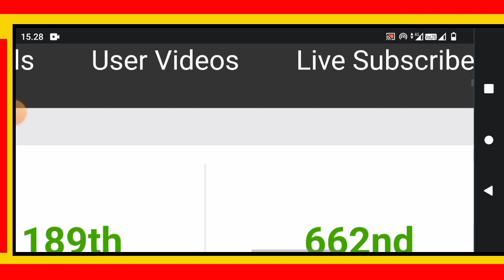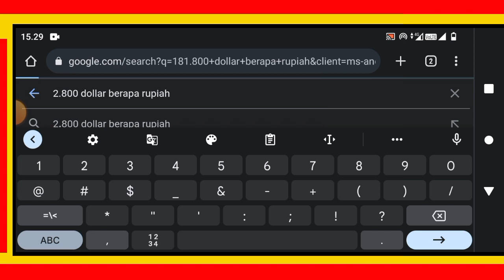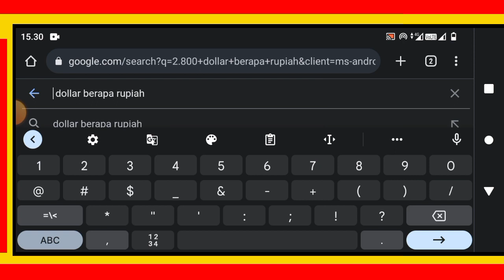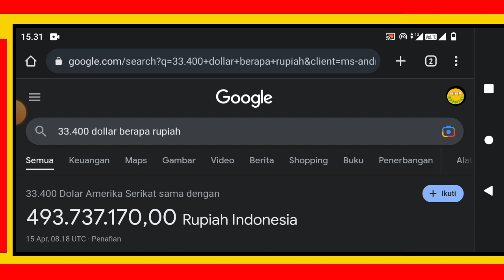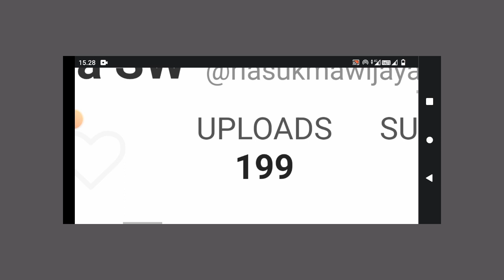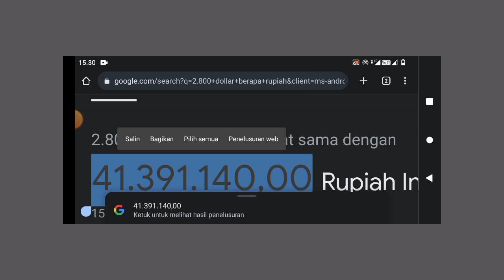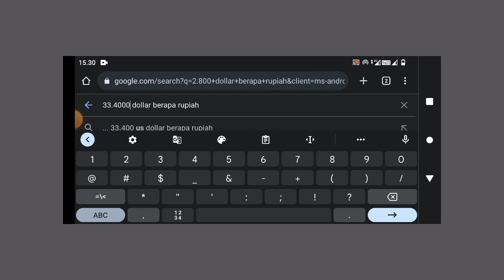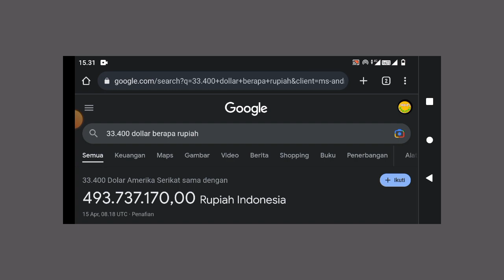Gaji Ria Sw Dari YouTube Membludak, Mana Penonton Setia ni...